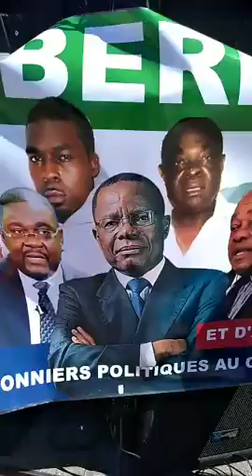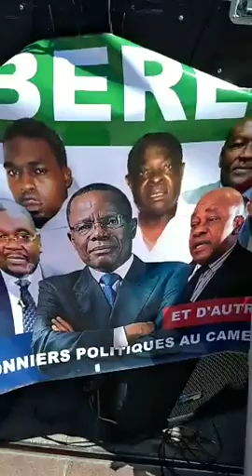LES SARDINARDS POURSUIVU PAR LA BAS